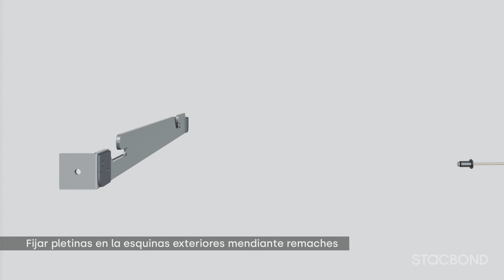Conformado de bandeja CH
Conoce los pasos detallados para el conformado de bandejas con los sistemas STACBOND CH y T-CH. En este video, te explicamos el proceso de fabricación para crear bandejas de alta precisión y calidad, perfectas para aplicaciones de fachadas. Aprende cómo trabajar con estos avanzados sistemas de paneles compuestos para lograr resultados duraderos y estéticamente impecables.